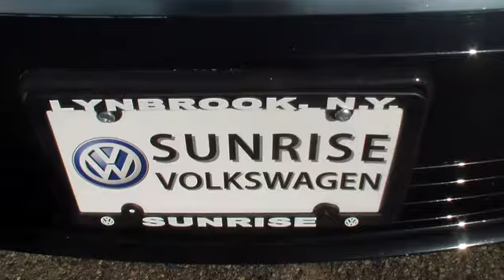2013 Volkswagen CC Nassau County Long Island New York VW U6022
2013 Volkswagen CC

Sunrise Volkswagen
931 Sunrise Highway

CERTIFIED 2.0L TURBO, LUX PACKAGE FEATURES LEATHER, NAVIGATION, PANORAMIC SUNROOF, LED DAYTIME RUNNING LIGHTS, ONE OWNER WITH CLEAN CARFAX.SUNRISE VW..WHERE THE SUN ALWAYS SHINES ON SAVINGS!